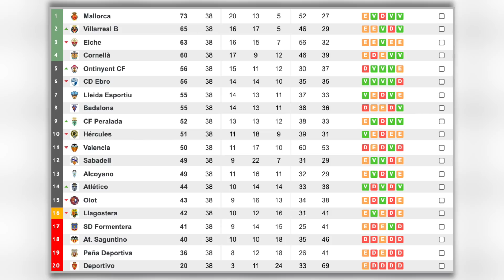¿LO DEL ELCHE ES UN MILAGRO?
El Elche CF ha vuelto a Primera. Jugarán en La Liga Santander después de un ascenso histórico en Girona. ¿Pero por qué lo del Elche es un milagro? ¿Qué han sufrido hasta llegar a aquí?